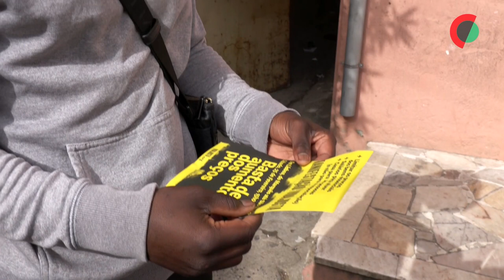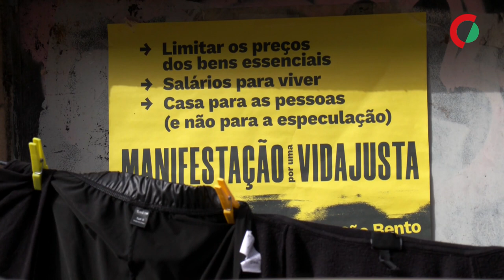Movimento de cidadãos luta por Vida Justa e salários para viver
"Se ligar o aquecedor, no mês seguinte não como" é um dos motes de uma manifestação no sábado, organizada por um movimento nascido na periferia de Lisboa. Lutam por salários para viver e bens essenciais acessíveis. Lutam por uma ‘Vida Justa’.